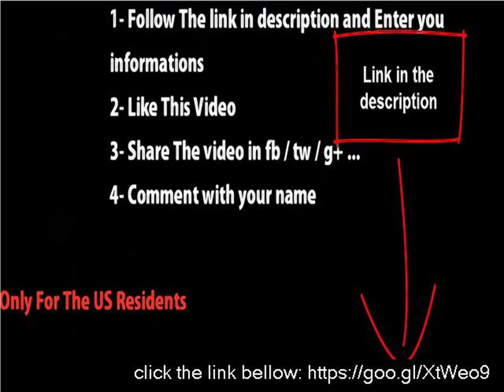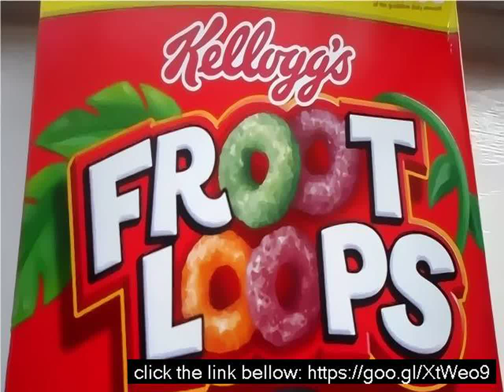How to make froot loops